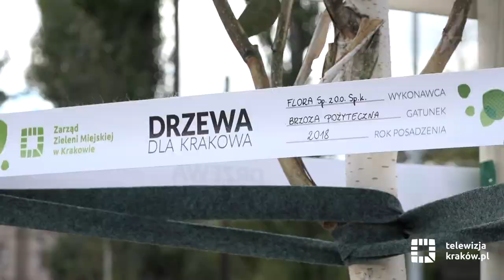Mobilne laboratorium zbada jakość powietrza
Straż Miejska Miasta Krakowa otrzymała pierwszy elektryczny samochód, spełniający wymogi ustawy o elektromobilności. Samochód będzie służył do przewozu specjalistycznego sprzętu do kontroli środowiskowej. Dzięki urządzeniom stanowiącym jego wyposażenie, będzie możliwe prowadzenie pomiarów jakości powietrza w Krakowie, w tym pyłu zawieszonego PM2,5 i PM10. Zakup samochodu został sfinansowany przez miasto z rezerwy budżetowej przeznaczonej na zarządzanie kryzysowe.